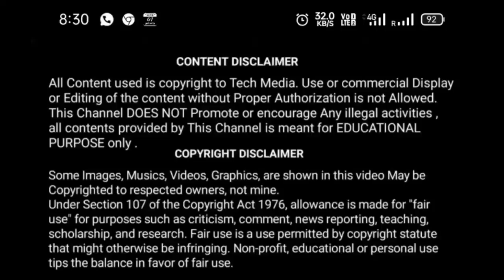Usain Bolt Motivation 😎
Studies have found that people who are highly knowledgeable in a particular domain tend to be knowledgeable in many. General knowledge is thought to be supported by long-term semantic memory ability. General knowledge also supports schemata for textual understanding.
High scorers on tests of general knowledge tend to also score highly on intelligence tests. IQ has been found to robustly predict general knowledge scores even after accounting for differences in age, and five-factor model personality traits.[ However, many general knowledge tests are designed to create a normal distribution of answers, creating a bell-shaped curve.